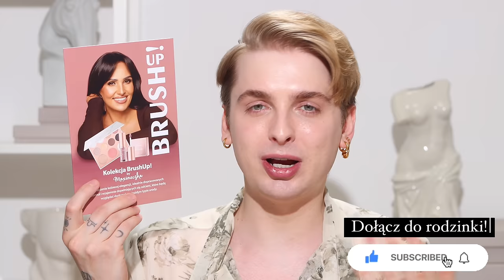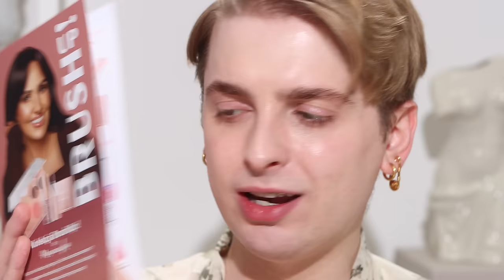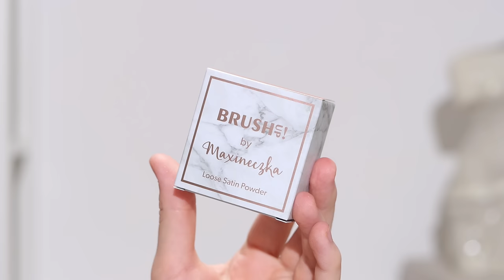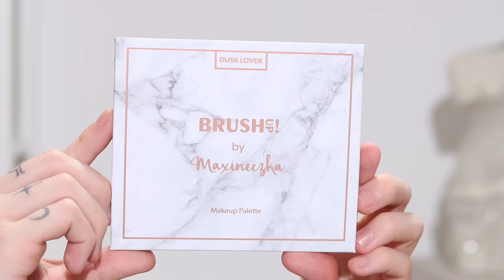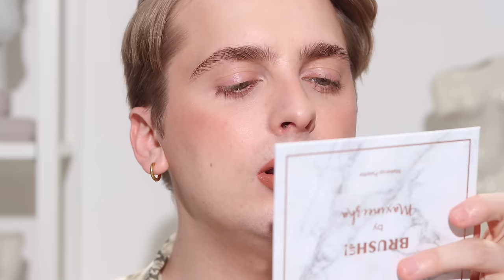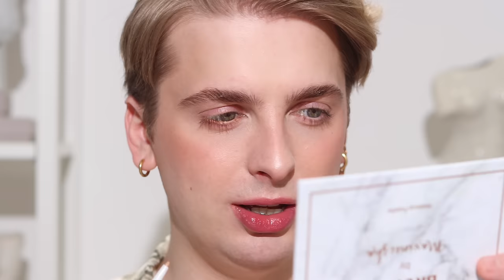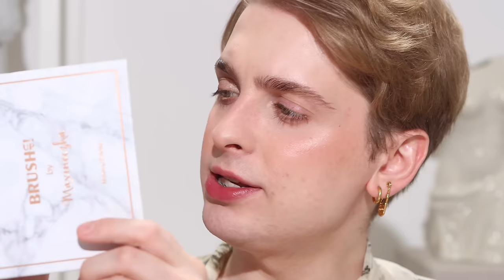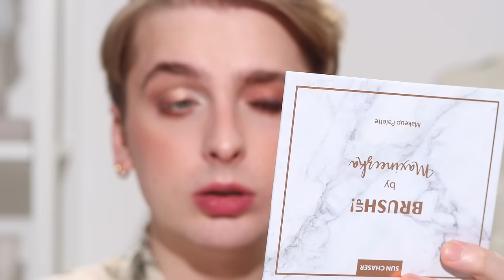Sprawdźmy całą kolekcję Brush Up by Maxineczka!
Mam nadzieję, że nie będzie z tego żadnej dramy 🥲 Sprawdzamy razem całą kolekcję, pokaże wam wszystkie produkty do ust w akcji i dwa różne makijaże oczu obiema paletami :)

Kolekcję dostąłem w paczce PR i możecie ją zakupić w Rossmannie stacjonarnie i

⭐️Miłego Seansu⭐️

W zamian otrzymujesz wcześniejszy dostęp do filmów, kontakt przez social media i zaprojektowane przeze mnie plakietki i emotki, które będą dostępne w sekcji komentarzy! Zarobione pieniądze przeznaczam na nowy sprzęt i kosmetyki do testowania w odcinkach! Dziękuje za wspieranie kanału i pomoc w realizacji nowych treści! 💕